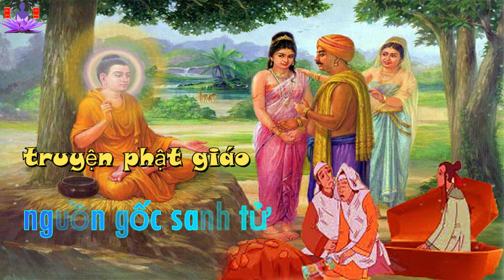truyện phật giáo ÂN ÁI LÀ GỐC SANH TỬ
🙏Câu chuyện nhân quả phật giáo này, kể về hai vợ chồng đã thọ giới với một vị thiền sư. Trong một ngày nọ, vị thiền sư ấy đến một nơi khác để hoằng dương phật pháp. Trước khi đi ngài có dặn hai vợ chồng này, nếu như sau này một trong hai người mãn phần thì người còn lại hãy tĩnh tâm mà hộ niệm. Nhưng khi chồng bà này mất thì lại khóc than thương tiếc, tình trạng này dẫn đến người chồng của bà thác sanh thành một con sâu nằm ngay mũi của bà. Câu chuyện kết thúc ra sao, mời quý bạn hữu lắng nghe câu chuyện phật giáo ÂN ÁI LÀ GỐC SANH TỬ( 20h30 tối nay).
🙏@Đạo Giữa Đời Thường RẤT CẦN SỰ ĐÓNG GÓP KINH SÁCH ĐỂ LÀM VIDEO VỀ NỘI DUNG PHẬT PHÁP, QUÍ ĐẠI CHÚNG CÓ SÁCH PHẬT GIÁO HÃY ĐỂ LẠI COMMENT BÊN DƯỚI HOẶC LIÊN HỆ QUA.Email